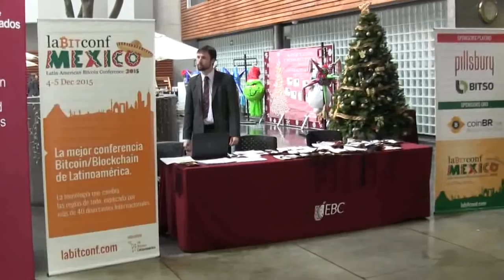LABitConf: What's Your Favorite Thing About Cryptocurrency?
Real users from all around the world tell The Daily Decrypt why they use cryptocurrency -- at the Latin American Bitcoin Conference 2015 in Mexico City.

Tip us!